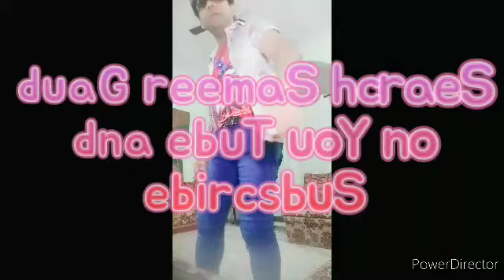KALAASTAR Honey 3.0 Yo Yo Honey Singh Zee Music Originals Sameer Gaud DID Fame TV Dance India Song 9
Dil to Pagal Hai YRF Kuch Kuch Hota Hai Janjeer  Dhadkan Kaho Na Pyaar Hai Dil Wale Dulhaniya le Jayenge Ham Aapke Hai Kaun

Sameer Gaud DID Fame Zee TV Dance India Tiktok Viral Video Dil Se Lut Gaye To Pagal Hai YRF HD Songs

Special Thing is Sameer Gaud is a Singer Dancer and Actor
This music Album is a complete work of Sameer Gaud only.

Super Star Sameer Gaud Super Hit Music Album Melodious Voice "Handsome Star Sameer Gaud Hai" Rocking

Thank You So Much for Loving my Videos! 🌹🌹😊👍🥁🥁🎸🎸🎺🎺🎷🎷👏💫💥✨
This is really great that you are interested and appreciated the bright future of Indian Cinema The Madhav Kumar. Thanks💐 😊

Search "Sameer Gaud" on You Tube to Watch Sameer Gaud's Comedy Stage Performances of Dance India Dance.

Actor Sameer Gaud DID Fame Anil Kapoor Best Dialogue Comedy Scene Ek Do Teen Tezaab Madhuri Dixit HD

 @Samir Gaud The Engineer ​
Sameer Gaud on You Tube

MIYA BHAI HYDERABADI OFFICIAL VIDEO RUHAAN ARSHAD

Dil to Pagal Hai
Kuch Kuch Hota Hai
Kaho Na Pyaar Hai
Dil Wale Dulhaniya le Jayenge
Ham Aapke Hai Kaun